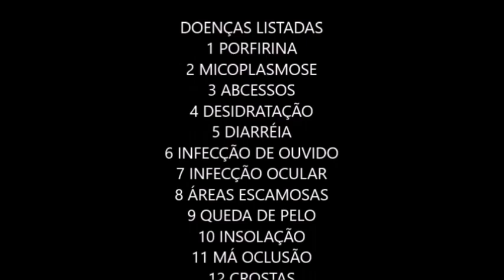DOENÇAS QUE PODEM ACOMETER SEU RATO TWISTER/MERCOL/RATAZANA DOMÉSTICA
Oi gente espero que gostem bastante informação,digam nos comentários o que gostariam de saber sobre nosso amado rato twister.

🔶 Quer ajudar o canal de maneira simples e fácil?
 1. Inscreva -se no canal
5. Assista nossos vídeos anteriores
6. Deixe seu comentário, isso é muito importante para mim, e diga qual assunto tem interesse em assistir.

Outros canais:
Meu canal de variedades:  @silseucanaldevariedades
Meu canal de psicanálise e terapias integrativas :  @MentePositivaSempre333
Meu canal de desenhos:  @desenhosanimados376